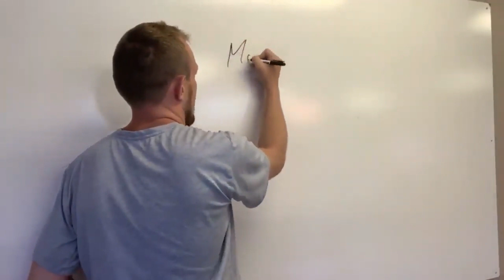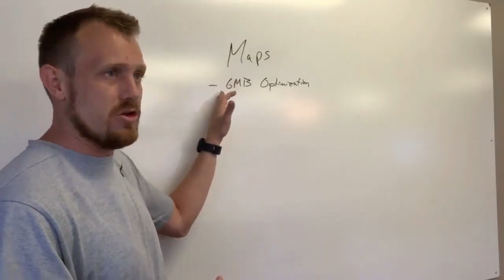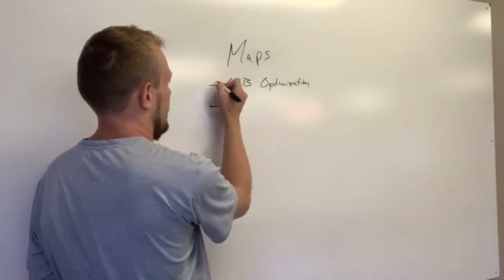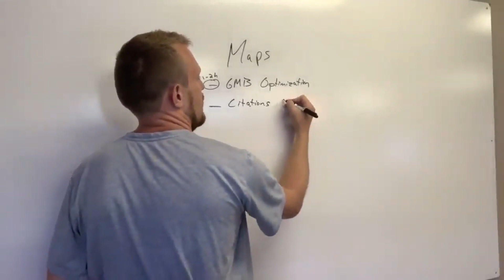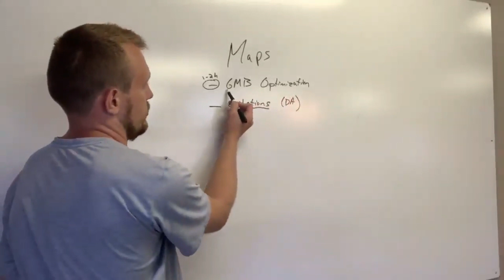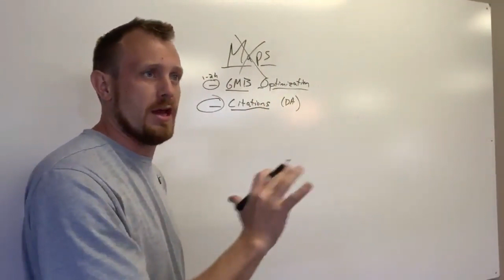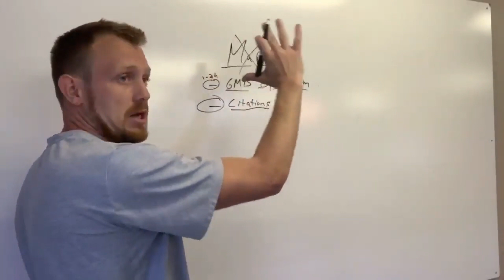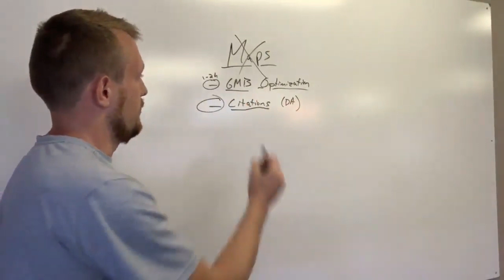How to Rank on Google's 3-Pack Listing